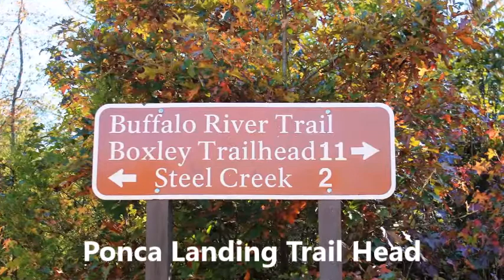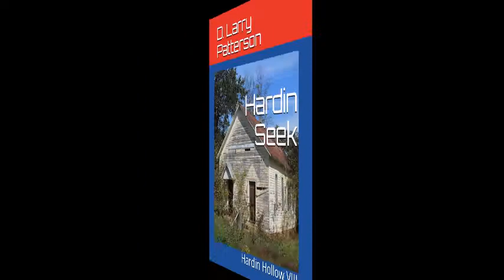Hardin Hollow Trailer With Sequels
Original songs by D. Larry Patterson

This is the first in the 9 book Hardin Hollow series, featuring female sniper Billie Jean Hardin.

This book contains over 60 color photos taken in the Ozark Mountains of Northwest Arkansas in and around Newton County. Later books in the series also contain photos taken in the Rocky Mountains of Colorado.